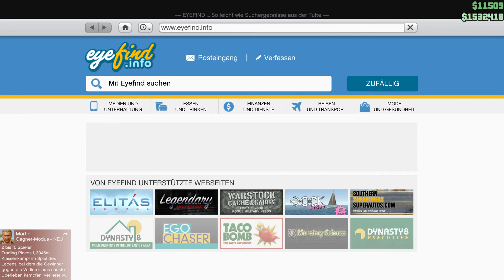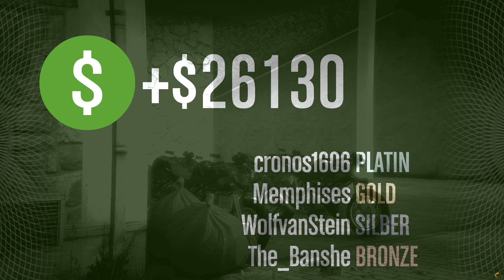Pacific Standard #1 - GTA V - Saftergaming zockt GTA 5